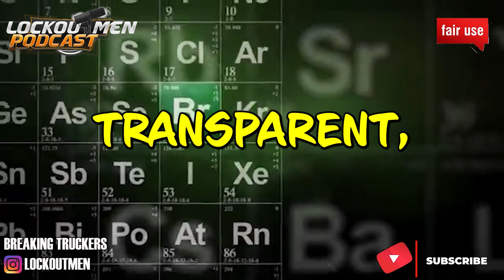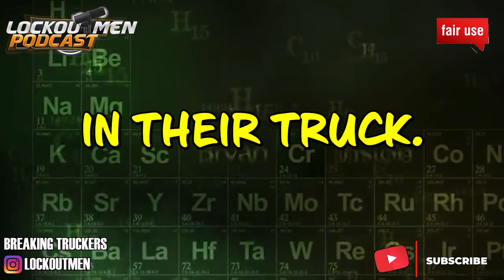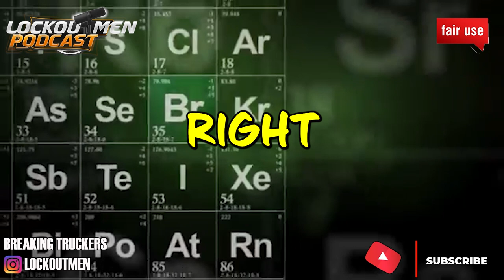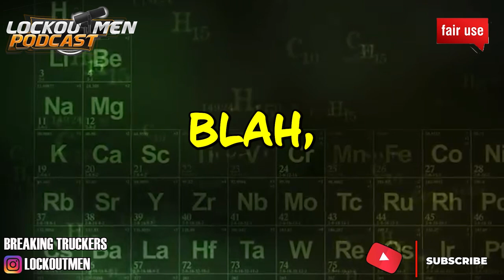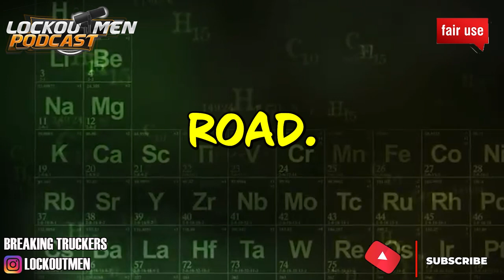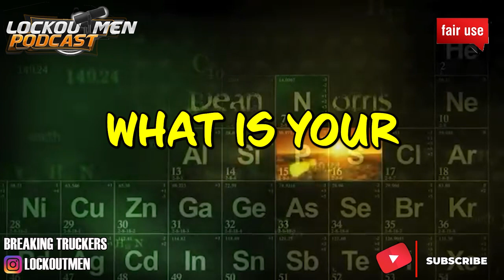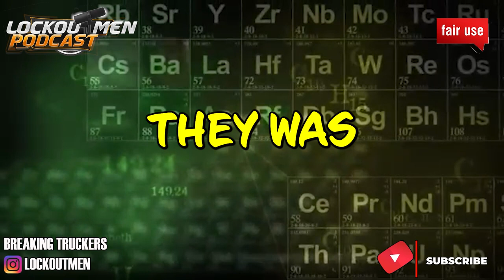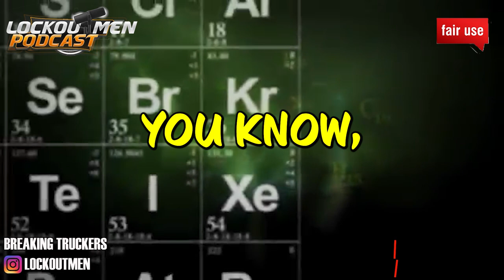You Called My Trucking Company | The Recruiter Call Channel ☎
In Today’s Episode: You Called My Trucking Company

00:00 intro
01:21 What i learned
04:47 Watch what you say
10:41 hows my driving
13:20 get paid to promote the company
18:28 becareful of thse truckers
23:43 what happen to click?
27:00 Youtube clicks